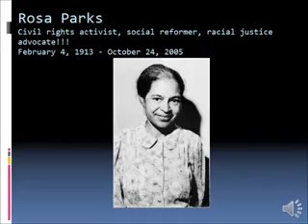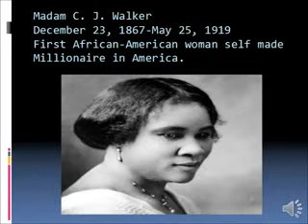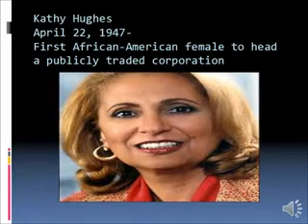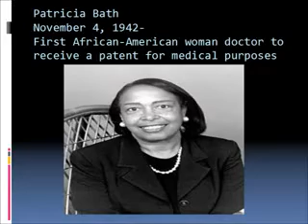empowered women video from 2013 Black History Month program at El Centro College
recognizing and respecting African American Women who have made a mark on the history of our country